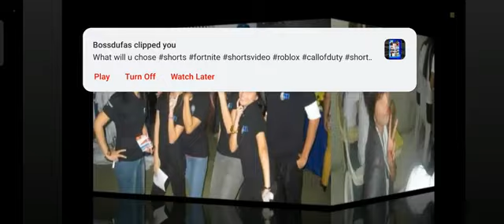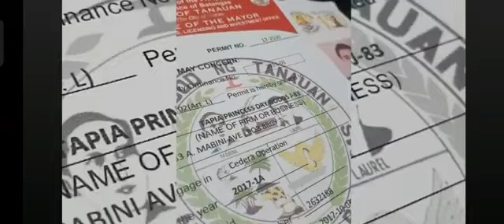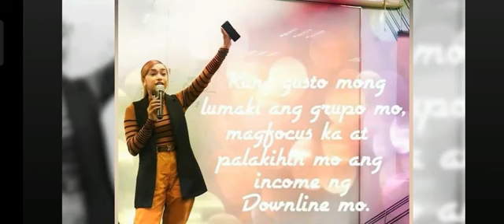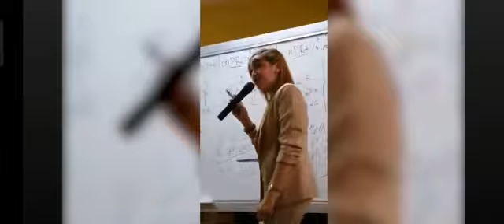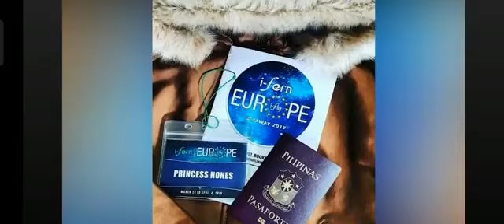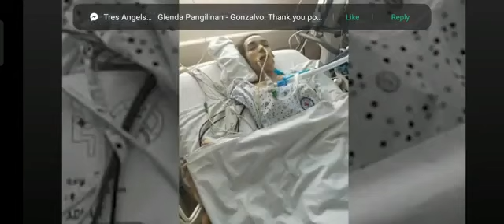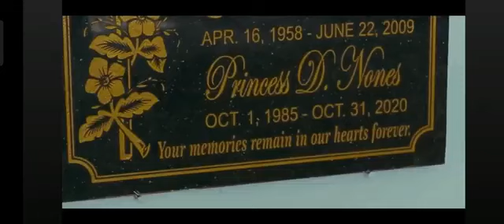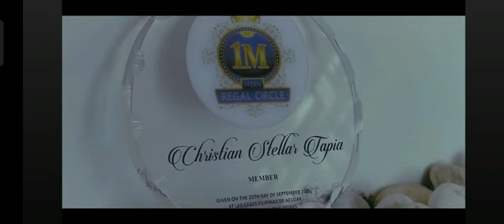U-BE$ TV | PINKY NONES STORY | CHANO TALKS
pandemic,
pandemic movie,
pandemic effect belo,
pandemic song,
pandemic girl,
pandemic trailer,
covid19
 pandemic effect
pandemic part 2,
pandemic concert,
 pandemic effect
ifern,
ifern products,
infernal rba,
ifern testimony,
ifern ndo,
ifern rba 2021,
parademic income
online
trending
success story
fern d
fern active
milkca
aurora products
aurora lotion
aurora eye cream
aurora serum
ifern coffee
fern flex
RBA
sizzle
event
testimonies
pay out
tseke
ndo
training
ndo
skills
attitude
ifern journey
testimonies
pay out
tseke
ndo
training
ndo
skills
attitude
pregnancy testimonies
pcos
cure cancer
kill cancer cell
ifern journey
Our Products
GMANetworkGMANetwork
DonnalynDonnalyn
WowowinWowowin
fliptopbattlesfliptopbattles
SuperbLyricsSuperbLyrics
TinoKidsTVTinoKidsTV
TukomiTukomi
angelicajaneyapangelicajaneyap
ClarkTVClarkTV
MechanicZMechanic
FEATRFEATR
iWantTFCiWantTFC
Vividplays ChannelVividplays Channel
ElginElgin
EmmanNimedezTVEmmanNimedezTV
Wil DasovichWil Dasovich
LIVELOVEPARTY.TVLIVELOVEPARTY.TV
Kristian PHKristian PH
News5EverywhereNews5Everywhere
YowYow
KaalamanKaalaman
iNSECTiONiNSECTiON
Ben&BenBen&Ben
CoversPHCoversPH
SachznaSachzna
Shaina DennizShaina Denniz
FavisoFaviso